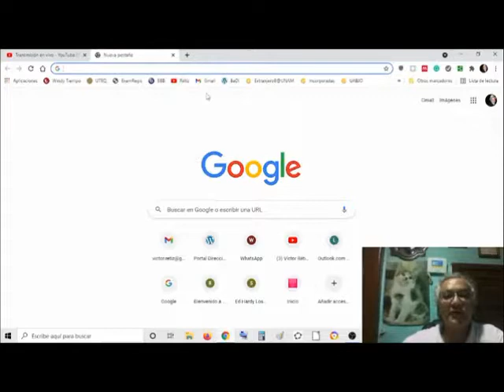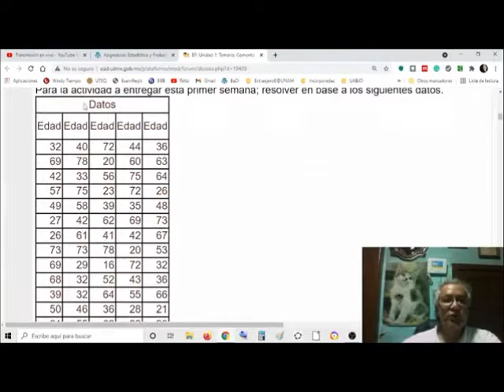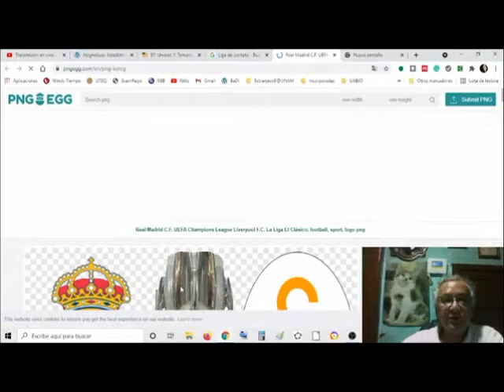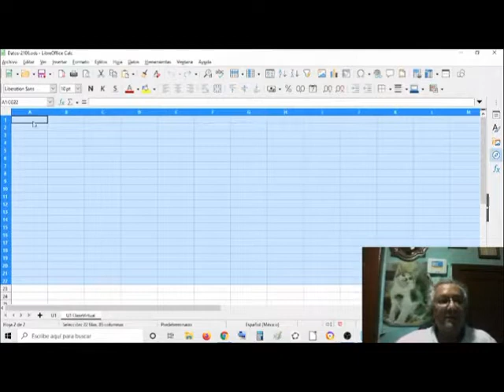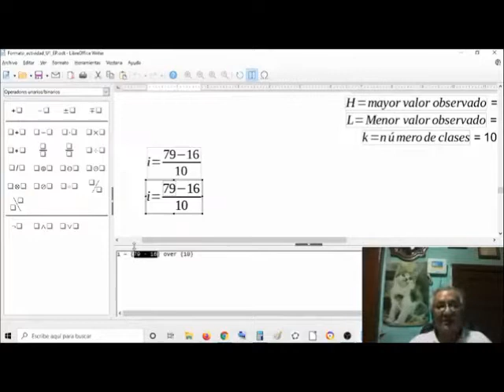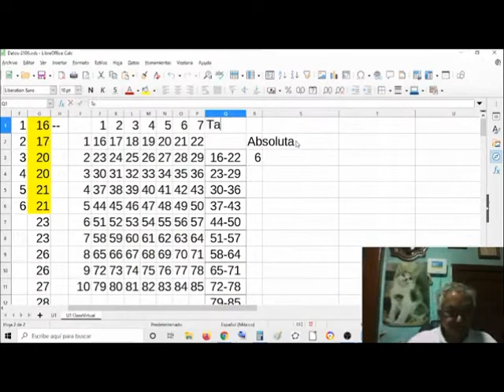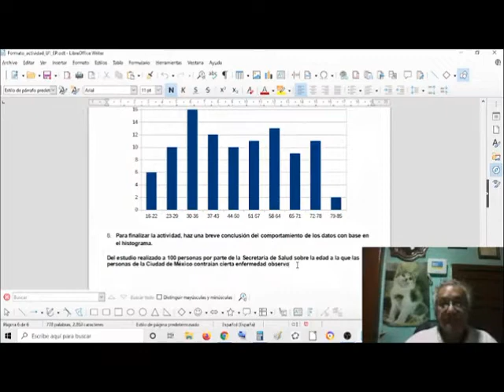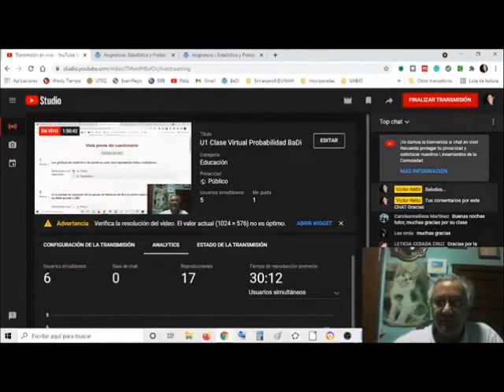U1 Clase Virtual Estadistica y Probabilidad BaDi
Estadística y Probabilidad
Bachillerato Digital del Gobierno de la Ciudad de México
Temas a revisar de la Unidad
Plataforma
Temas de estudio:
Tarea
Examen
Dudas frecuentes